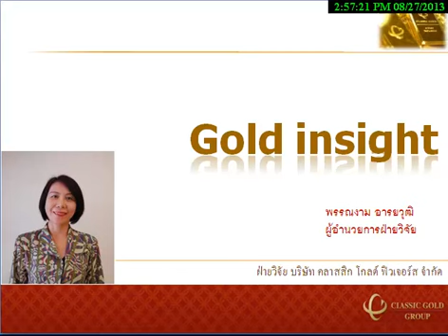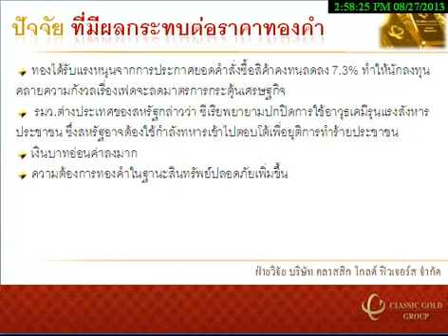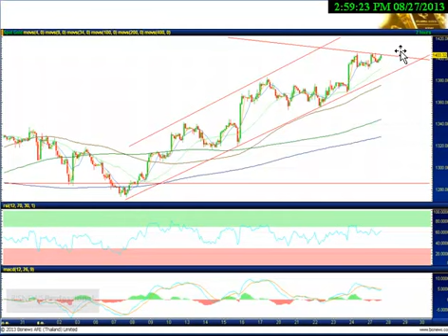รายการ Gold Insight 27082013 By classicgoldfutures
รายการ Gold Insight วิเคราะห์แนวโน้มฟิวเจอร์ส วันอังคาร ที่ 27 สิงหาคม 2556 โดย ฝ่ายวิจัย บริษัท คลาสสิก โกลด์ ฟิวเจอร์ส จำกัด